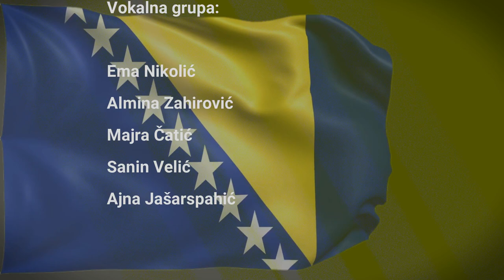Za Bolje Sutra - Vokalna grupa OŠ "Hamdija Kreševljaković" Kakanj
Vokalna grupa osnovne škole "Hamdija Kreševljaković" Kakanj.
Za Bolje Sutra, pjesma Alme Čardžić

Dan državnosti Bosne i Hercegovine.